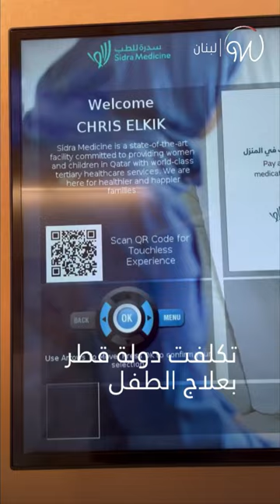حياة جديدة كُتِبت للطفل كريس_الكيك 😍👏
بعد أن كان مهدداً بالموت... حياة جديدة كُتِبت للطفل كريس وفضلٌ كبير لدولة قطر 😍👏